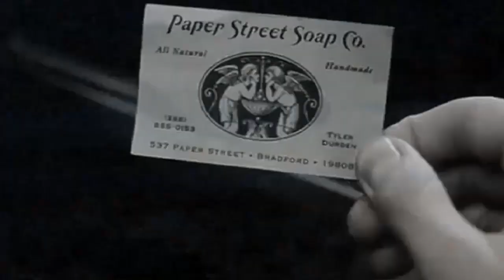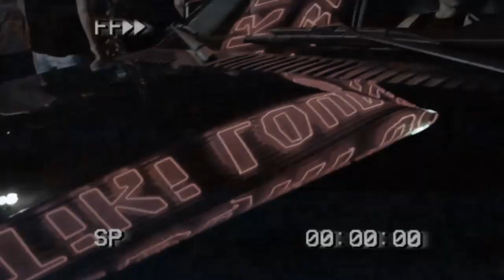Dark Story Of The FIRST WHITE ASIAN Crime Boss!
The White Devil; Dark Story Of The First WHITE ASIAN Crime Boss!

It was the morning of Mai Linn's ninth birthday, and John Willis Junior had returned from Florida to celebrate with his girlfriend and her daughter in Dorchester, Massachusetts. As he laid in bed with them, he reflected on how he had finally found what he had always wanted - a family and a sense of belonging, even if it meant finding it in the most unimaginable way possible!
But little did he know that his dark past as the most notorious gangster in Asian organized crime would soon be knocking on his door to haunt him! Literally !
Willis had muscled his way up through the ranks of the criminal underworld, becoming the first white man to rise so high in this narrow-minded under-world!

In today's video we look at The White Devil; Dark Story Of The First WHITE ASIAN Crime Boss!

Inspired by John Willis: The White Chinese Mafia Boss

Inspired by The White American Who Climbed the Ranks of the Chinese Mafia - The White Devil

Inspired by Boston ‘Townie' rises through Chinese Mafia ranks to become kingpin